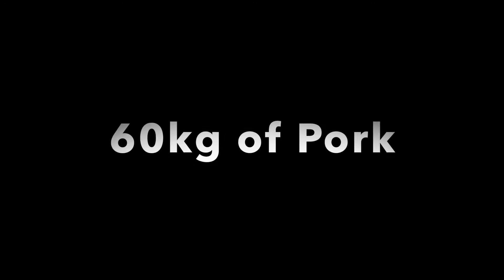Pig to Pork in 3 minutes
We buy weaned piglets in summer and harvest at winter time. This is the traditional cycle for curing meats over the winter.